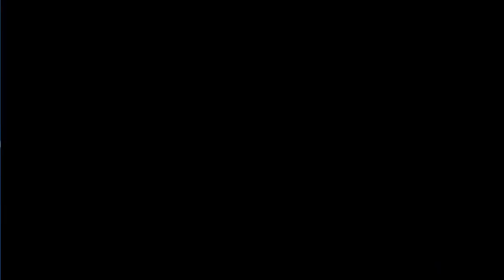Jonbenét Ramsey//concrete angel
I forgot to post this last night so here it is 🥀🖤🙃